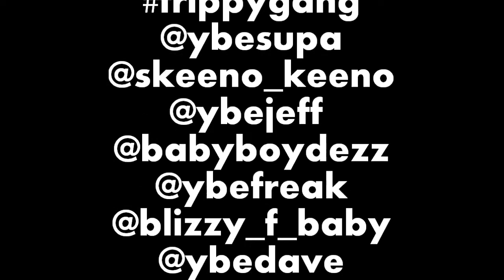YBE & TRIPPYGANG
THIS IS THE LIFE OF @TEAMYBE & TRIPPYGANG ON A EVERYDAY BASIS.